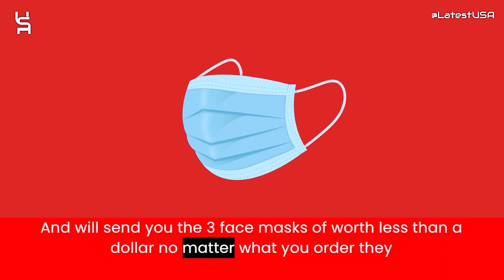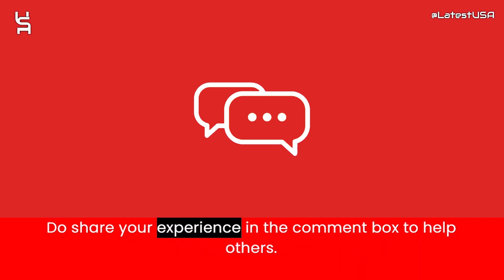Vacker375 Reviews | Vacker375.net Reviews | Scam Alert! VACKER375.NET | VACKER375.NET Review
Vacker375.net reviews,
Vacker375.net is fraud?,
Vacker375.net scam or legit?
latestusa,
Scam Websites